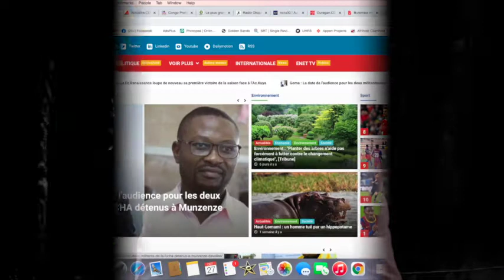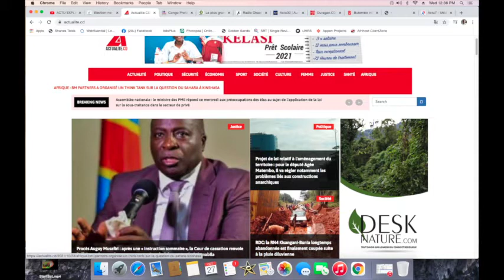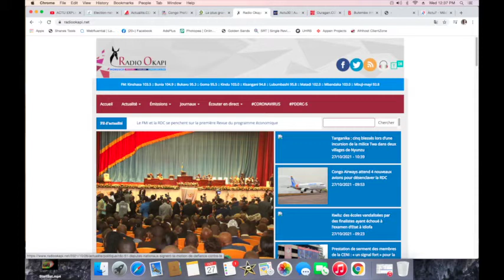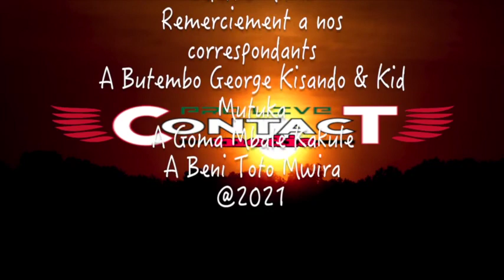CONTACTPROLIVE 27.10.21 FATSHI CLOS LE DEBAT CENI. LE CHOIX QUI COMPROMET L'UNITÉ NATIONALE